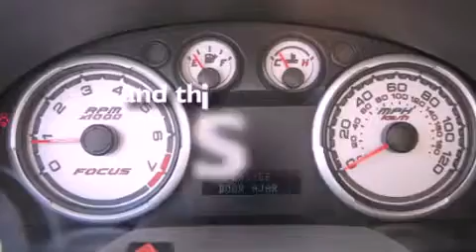2009 Ford Focus Seattle WA 98125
Year : 2009
 Make : Ford
 Model : Focus
 Engine : 2.0L I4 DOHC 16V
 Trans . : Manual
 Exterior : Silver
 Miles : 20,880
 Interior : Medium Stone
 Stock : 121017A